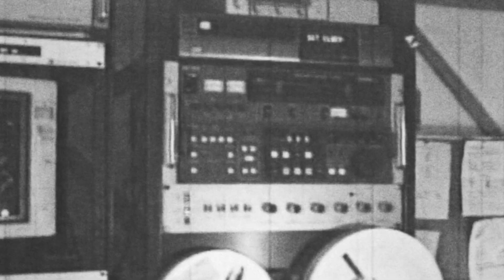Heikki Leppänen - Elämäsi ihmeellinen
Tässäpä musavideo aiheesta sinä ja elämä. Laulu kertoo leikekirjan tavoin eri tarinoita, joilla kaikilla on yksi yhteinen nimittäjä. Kuuntele ja etsi.

Jos aistit biisissä ysärimeinikiä, niin olet oikeassa - tein laulun jo 90-luvun alussa, mutta tuli inspis tehdä vähän eri meiningillä. Itse olen edelleen henkisesti ysärillä ja koitan päästä joskus vielä tälle vuosituhannelle :)

San, säv, sov Heikki Leppänen

Muusikot:
Keyboard 1 Petri Hokkanen
Keyboard 2 Benjami Pitkäsalo
Basso Jaakko Lajunen
Laulut, kitarat ja rumpujen ohjelmointi Heikki Leppänen

Kiitos muusikoille heittäytymisestä projektiin ja upean työn tehneelle Kimmolle aivan huikean hienosta videosta!